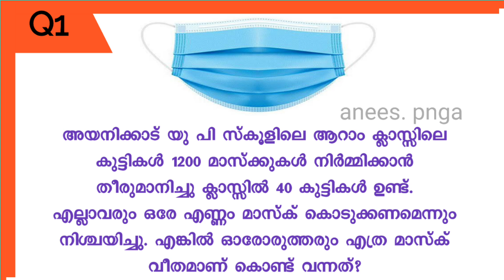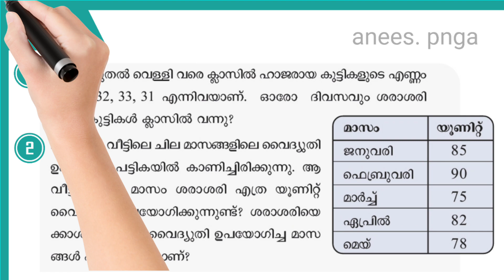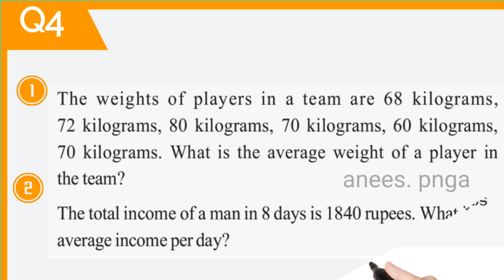ശരാശരി ( Average ) Std 6- Part 02